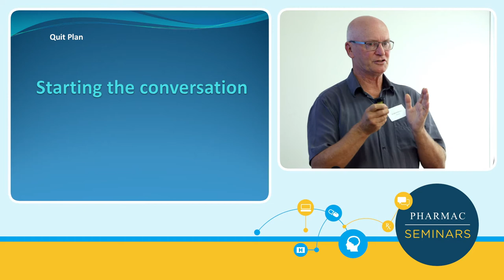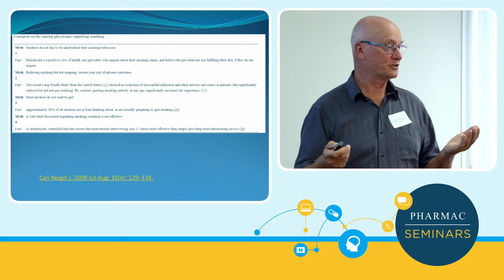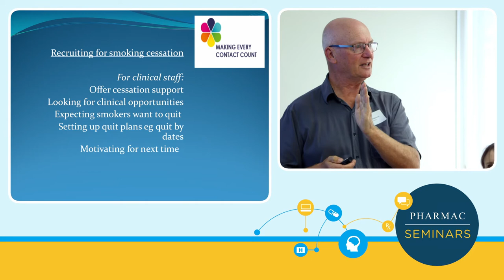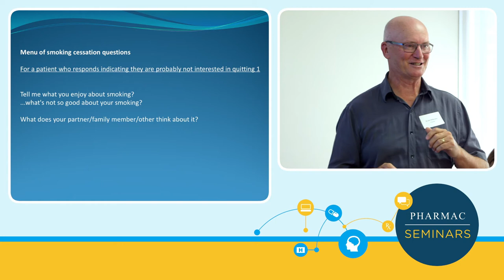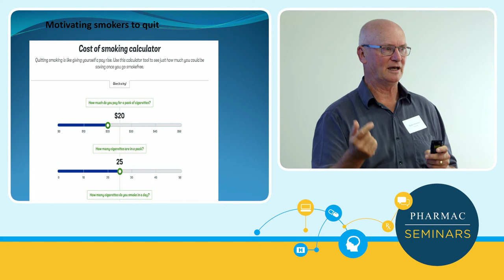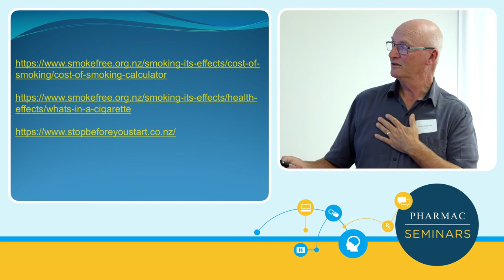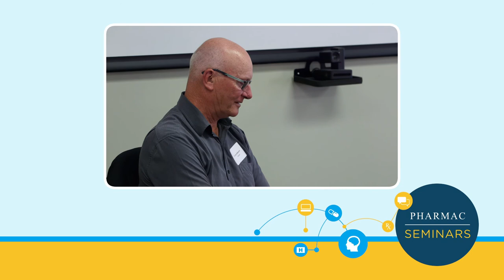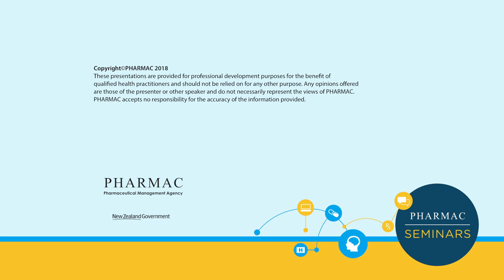PHARMAC seminar: Smokefree 2025, 1 of 6. Engaging and motivating smokers to quit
Video from the one-day PHARMAC seminar "Can we see smokefree 2025 through the vape cloud?" in Wellington, New Zealand, on 12 March 2018.

1. Engaging and motivating smokers to quit – Dr John McMenamin
2. Developing QUIT plans part 1 – Dr John McMenamin
3. Developing QUIT plans part 2 – Rosie McMenamin
4. Smoking cessation therapies – Julie Vickers
5. “Beginners Guide” to eCigarettes and vaping – Yolinda Bullians
6. Hands on – vaping devices – Rosie McMenamin